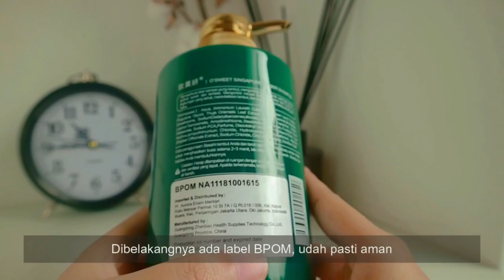Sampo untuk rambut rontok paling ampuh; Review O'sweet Ginger Singapore Shampoo | moon15.3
what i use :
iphone 6s dan canon mirrorless M3